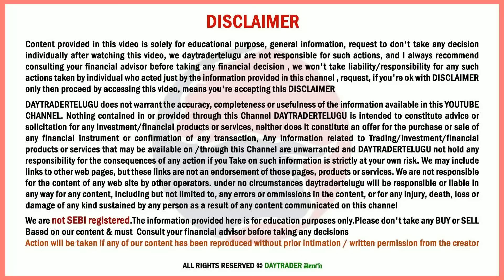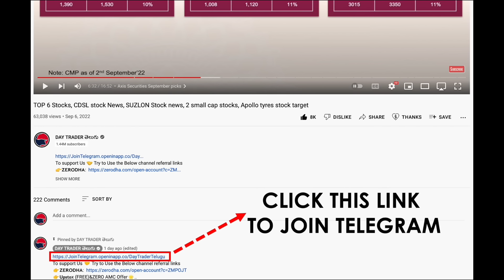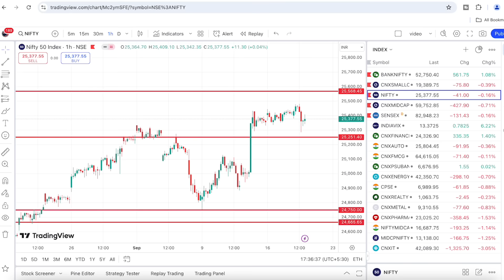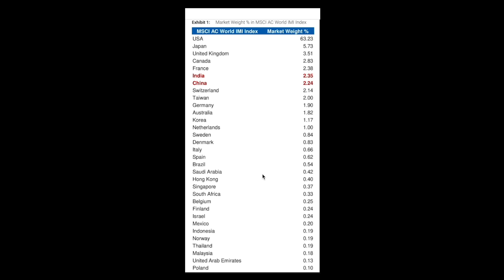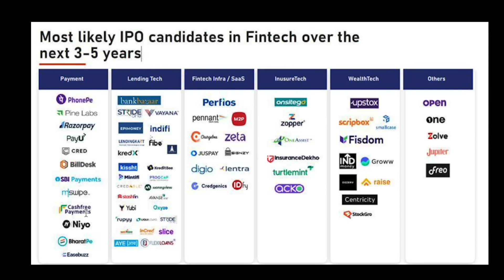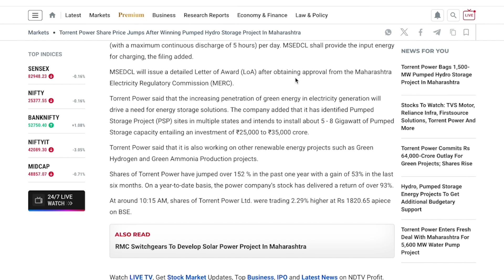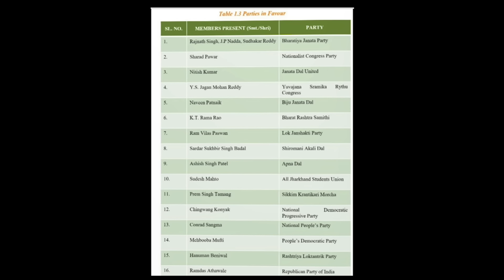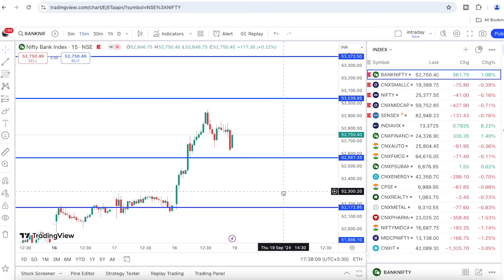#1356 Market Daily News Analysis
𝐌𝐘 𝐇𝐄𝐀𝐋𝐓𝐇 𝐏𝐎𝐋𝐈𝐂𝐘 𝐋𝐈𝐕𝐄 𝐃𝐄𝐌𝐎

00:00 Market Analysis
08:54 IT Sector Fall
11:18 INDIA VS CHINA
12:26 4 FREE Bonus stocks
15:00 Alert
16:21 Upcoming IPOs
17:21 Bajaj  Housing Finance
19:10 1 stock In my focus
20:16 Tupperware THE END
20:55 Torrent Power
21:45 Ceigall India Ltd
22:21 HEG and Graphite India
23:38 Rs 33 Reliance stock
24:38 VST Industries
24:59 Elections Update
27:27 IPO New changes
27:52 Heritage Foods
28:17 Zee Entertainment
29:07 Jupiter Wagons
29:14 SBI Cards
29:27 TATA Power
29:38 Support and Resistance